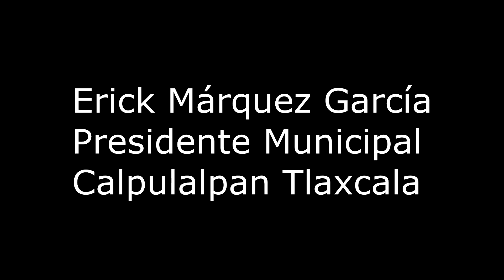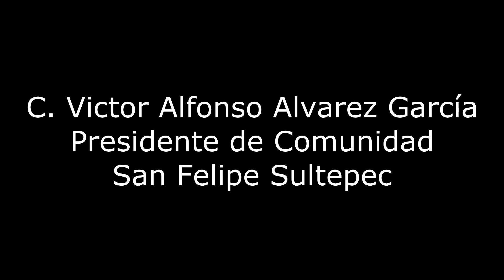Reunión de trabajo H. Ayuntamiento Calpulalpan- Gobierno del Estado de Tlaxcala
Una producción de Sinapsis Casa Productora.
Roberto Arauz
Director General
Sinapsis Casa Productora
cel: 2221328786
Tlaxcala y Puebla
Canal youtube: arauzro